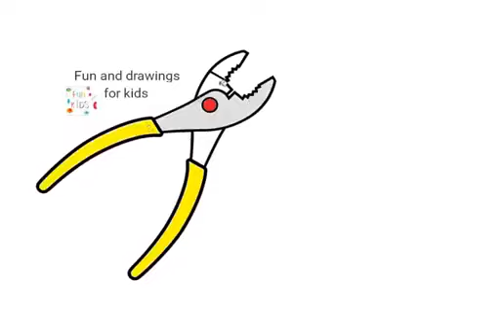Kako narisati klešče